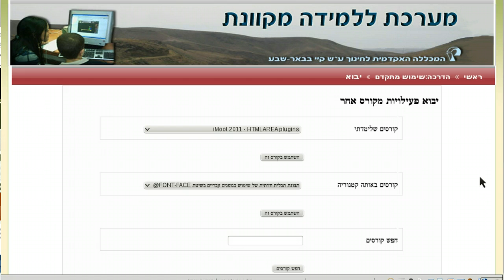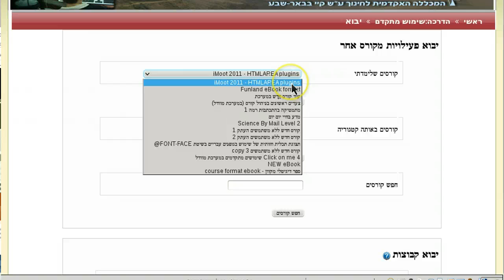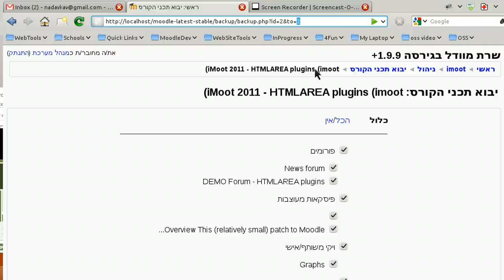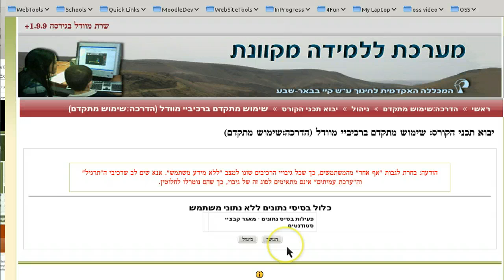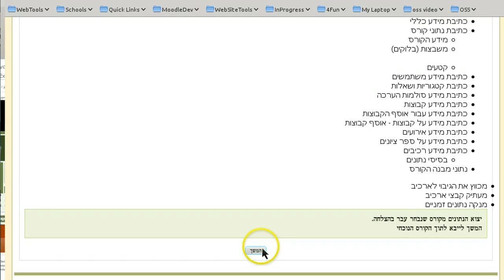שכפול פעילות או משאב בקורס מוודל